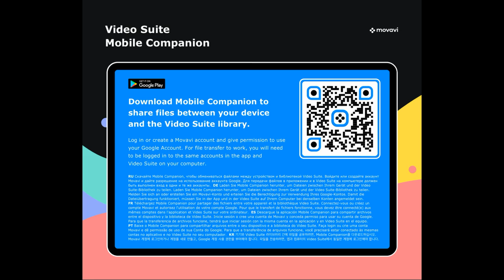Valheim Far East Pagoda (survival mode build)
It is an August building experiment, so there is no new elements from Hearth&Home here.

That time I had no idea about special commands from DebugMode. So, it was true survival.
Really tough time to build within the Plains, especially during events like "You are being hunted"...

And my hero felt down from the roofs approximately five times. But he was lucky to survive, -- presumably because of wisdom to have lots of scaffolding during all the process. 8-)